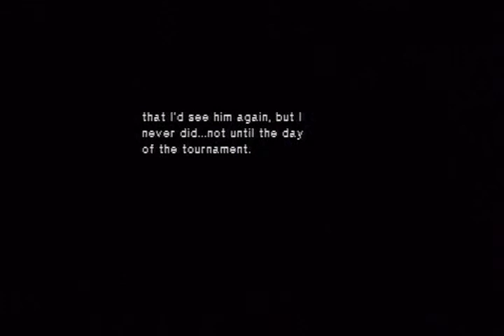Star Ocean: Second Evolution Part 21: Rena / Signing Up For Battle (Non-Comm)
Now for the Armory Contest from Rena's POV.

I hated having to do this in both stories due to the potential for missing out on the Deadly Edge...